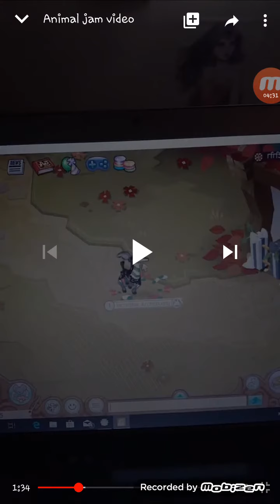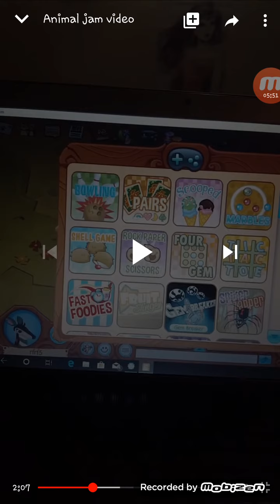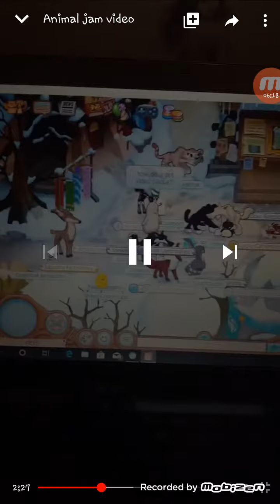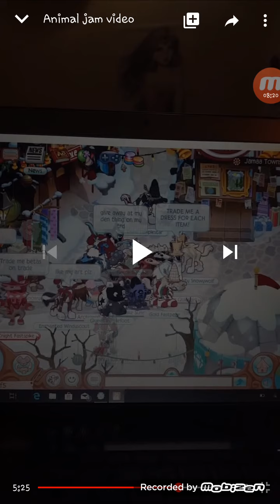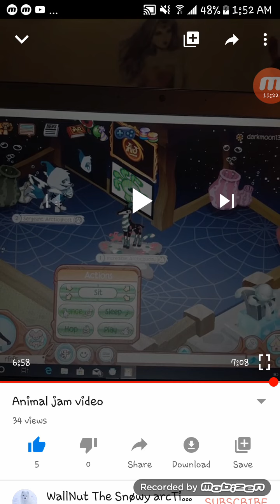Reacting to my first ever vid still up on my channel *CRINGE ALERT*